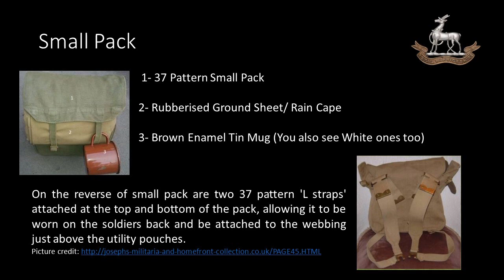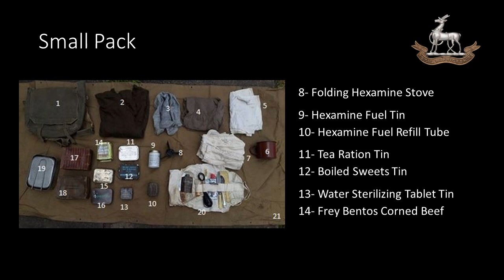WW2 British Infantryman Normandy 1944 Small Pack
Brief presentation showing the standard British Infantryman small pack and its contents Normandy 1944